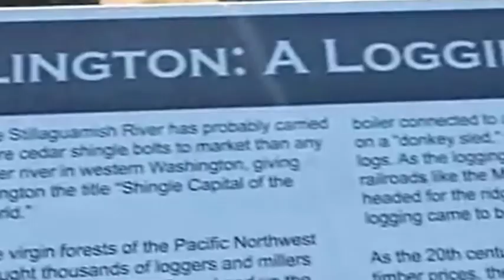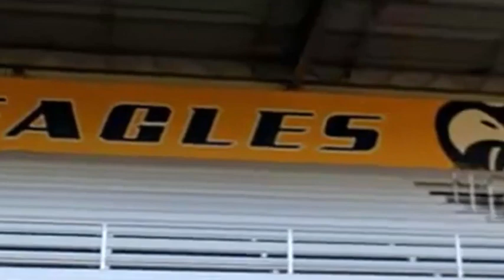We Are Arlington: Girls Basketball Edition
Arlington and Bellevue tonight at the Tacoma Dome. BE THERE.